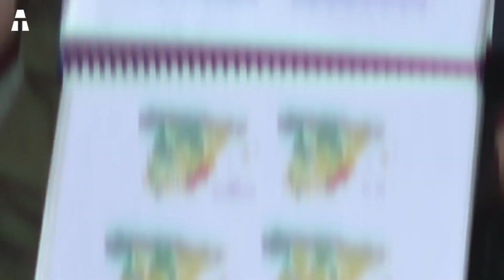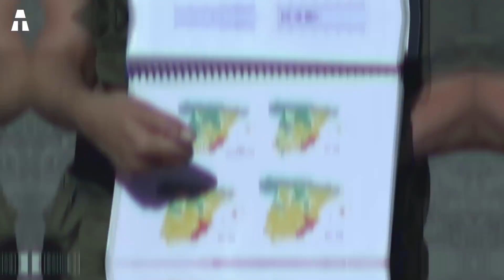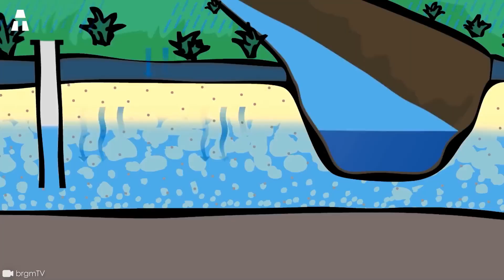How Spain is Turning its Deserts into Forests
Human activity continues to deteriorate our beautiful planet Earth. Deserts are spreading as far as the eye can see, while soils are becoming impoverished. Global warming is clearly an aggravating factor. And Spain is bearing the brunt of it. When will all this come to an end? It would appear that the Iberian peninsula is turning its deserts into forests. But how is this possible? That's what we're going to find out in the rest of this video! Indeed, desert areas, like drought-stricken regions, are on the increase. The health of the planet is a cause for concern. The health of the planet is even frightening. The cause of these terrible phenomena: mankind and its various activities! The planet's resources are being overexploited, and this is becoming increasingly harmful. What will our future be like in such a climate?

✔ Thank you ヅ ヅ